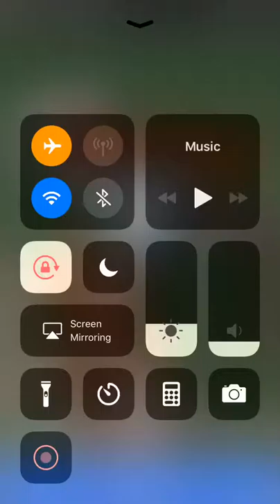Yatzy Deluxe - Facebook Messenger Gameplay HD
Yatzy Deluxe on Facebook Messenger gameplay in HD